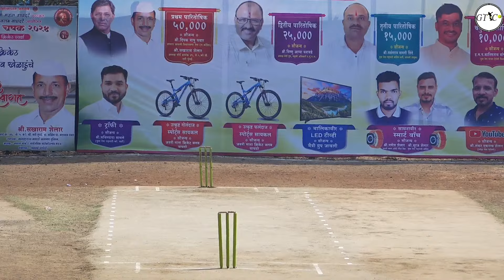KAVDI VS PUNAVDI MATCH AT जननी माता चषक २०२४ ( वाघदरे)